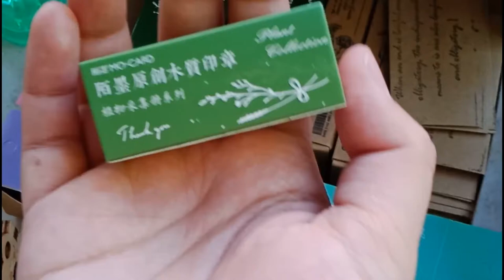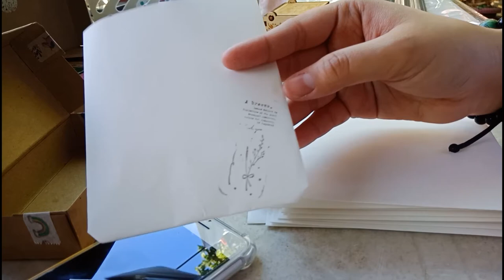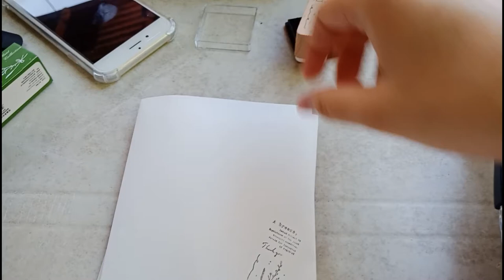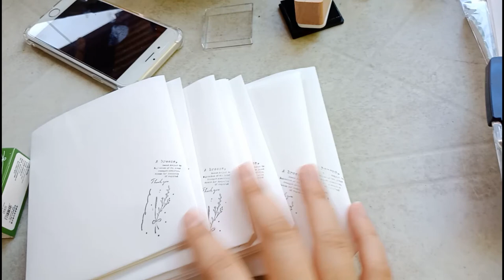How I make DIY Paper Bag for my Small Business ( Aesthetic Vlog)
Hello Babes
Hello mga ka-Aesthetic 🍁
Hello World

I hope you like this Relaxing Video 🍃

Songs:
Chcolate - (Prod by.  Lukrembo)